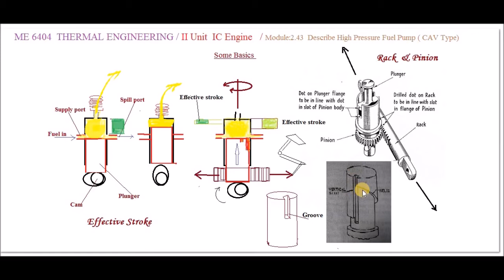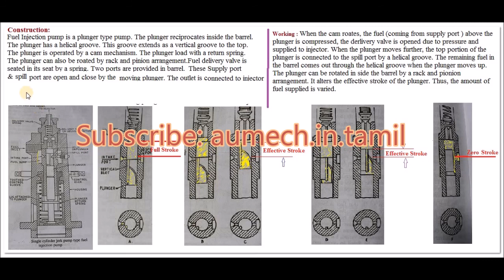Describe High Pressure Injection Pump for CI Engine - M2.43 - Thermal Engineering in Tamil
I hereby explain the construction and working of High pressure Injection pump for CI engine in Tamil.